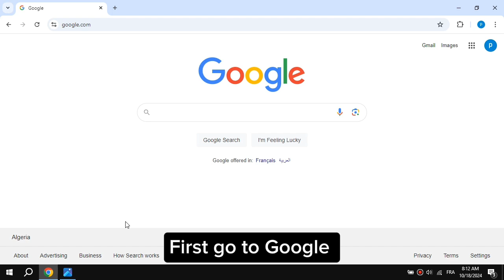How to Convert Image to PDF: Easy Guide for 2024!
In this video, we’ll show you how to convert images to PDF files effortlessly, including JPG to PDF conversions and more! Whether you’re looking to convert photos or any other images, our step-by-step guide makes it simple—no app required!

You’ll learn:
- How to convert images to PDF

Join us for this full guide on converting your images to PDF format with ease. Perfect for beginners and anyone looking to streamline their document creation process.